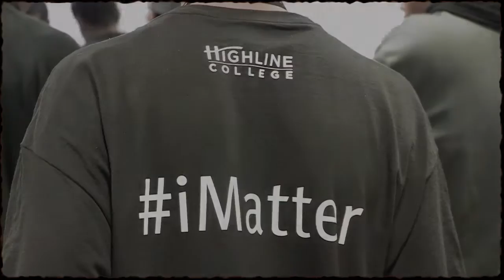Black and Brown Male Summit 2016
A recap of the 2015 Black and Brown Male Summit and a look ahead to the November 2016 Summit.